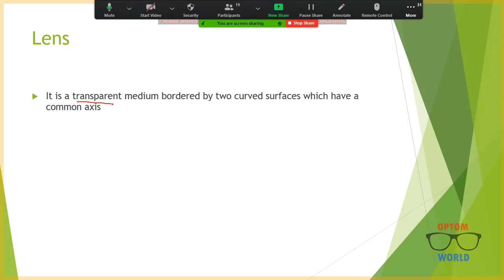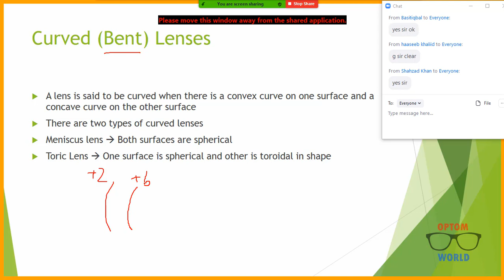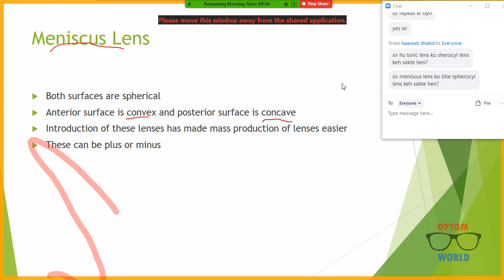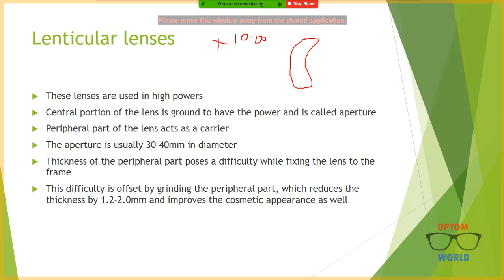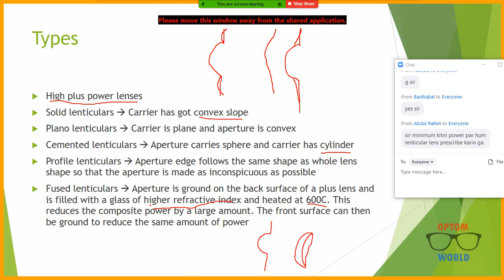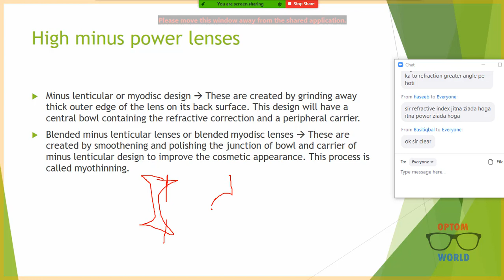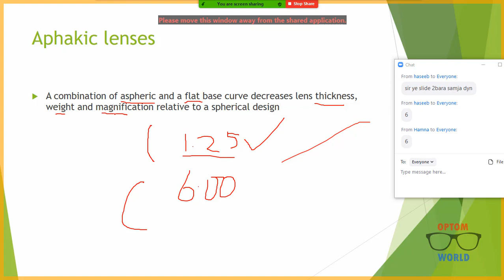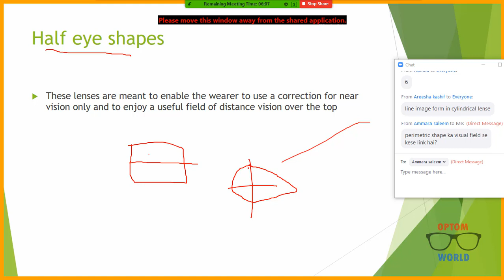Dispensing Optics: Types of Spectacle Lenses in Urdu/Hindi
This video describes types of spectacle lenses.